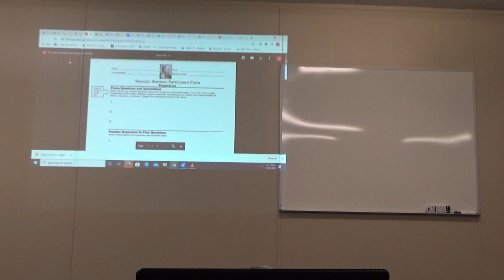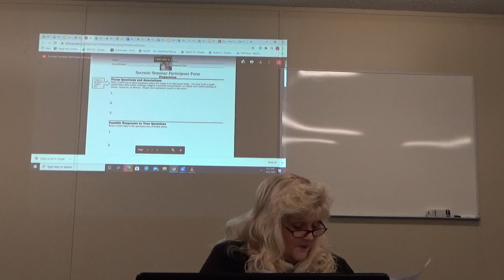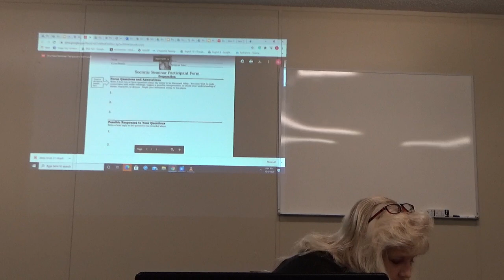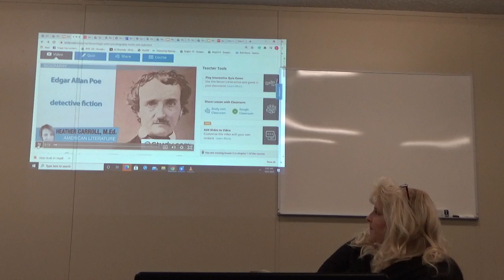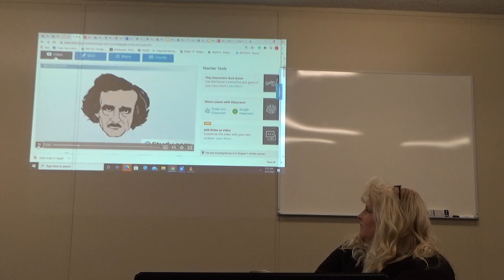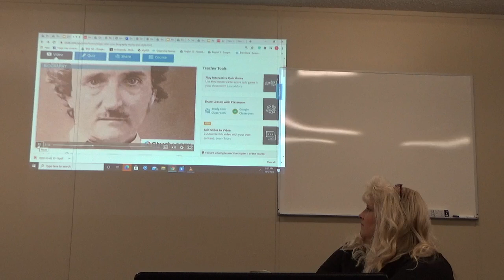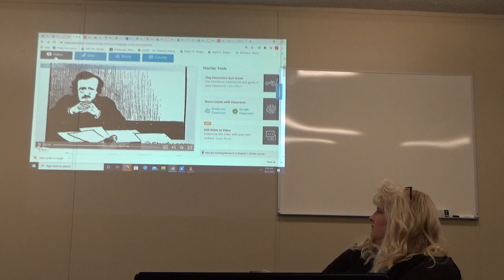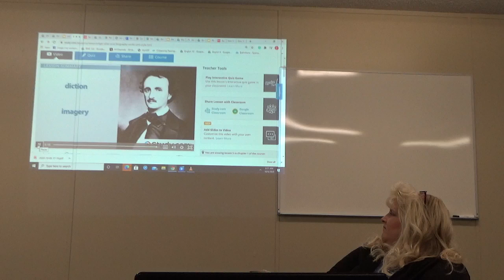American Lit, T2 3 2020, Week 07